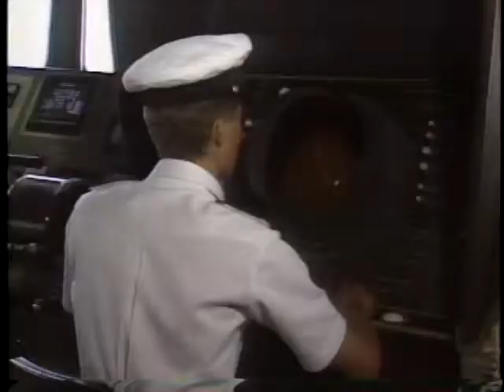Panama Canal A Voyage Through History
Holland America promotional video for the Panama Canal itineraries aboard the luxurious ms Noordam, Nieuw Amsterdam, the ms Westerdam, and the then flaghip ss Rotterdam.

Video provided courtesy of Holland America

Holland America Line Westours Inc